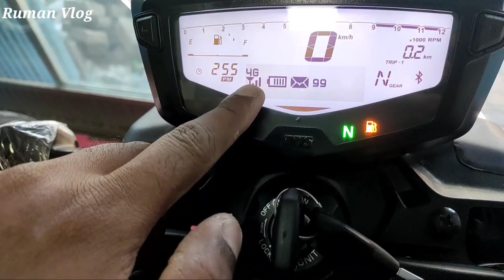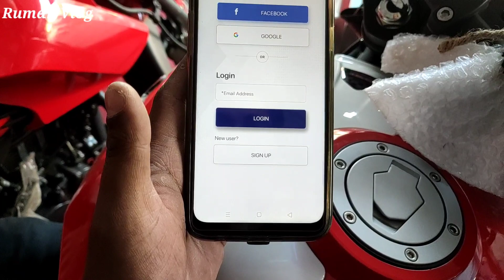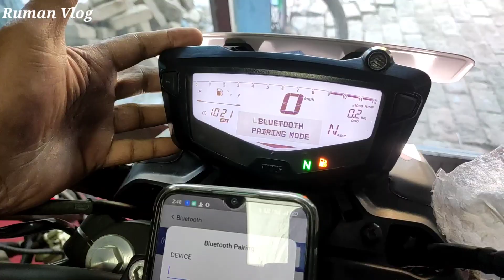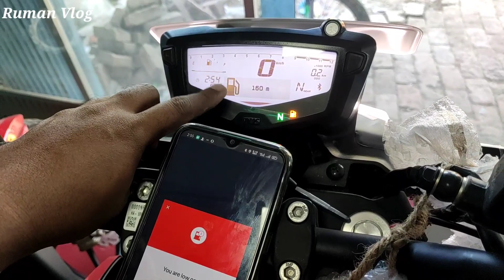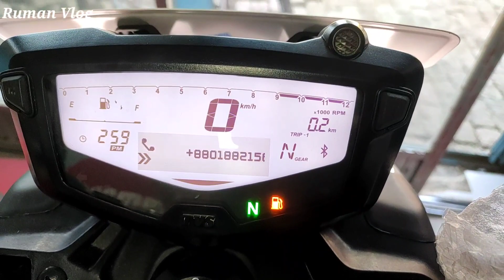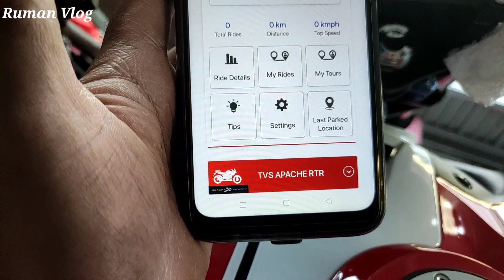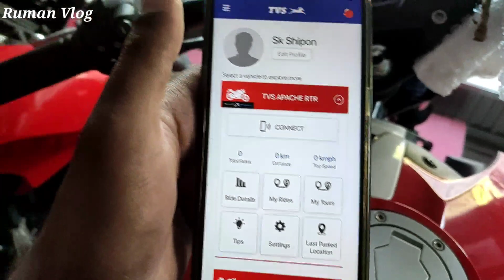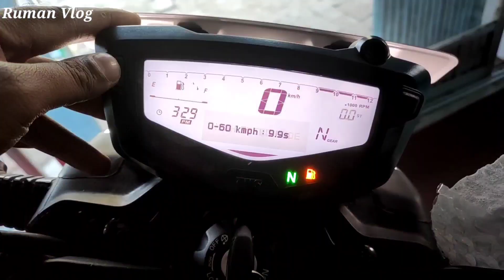টিভিএস এপাচি RTR 160 4V ফুল মিটার ডিটেইলস / TVS Apache RTR 4V (2020) Full Meter Details / Ruman Vlog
কোনো ভুলভ্রান্তি হলে Khoma দৃষ্টিতে দেখবেন।।